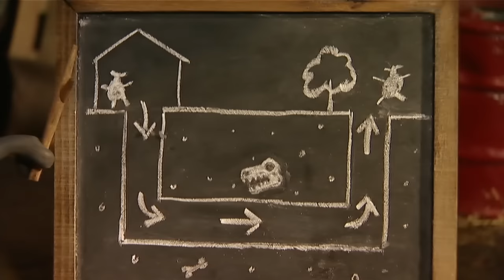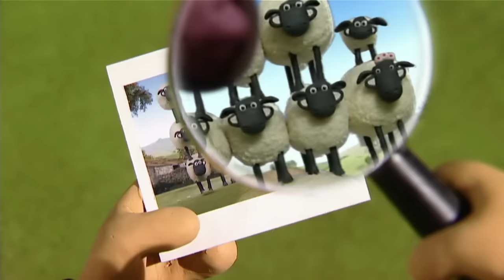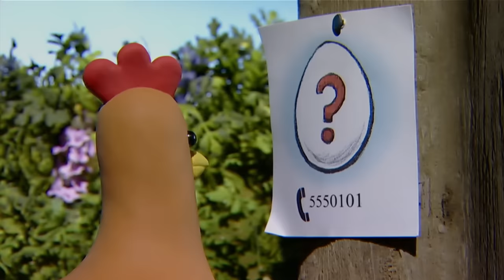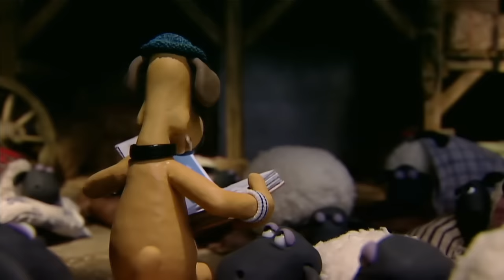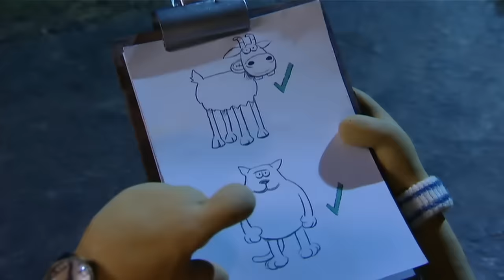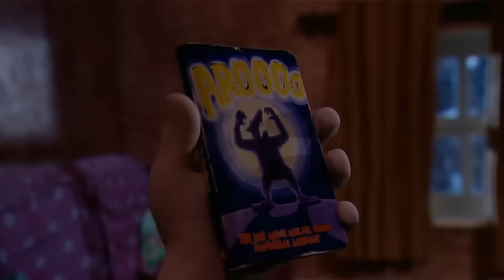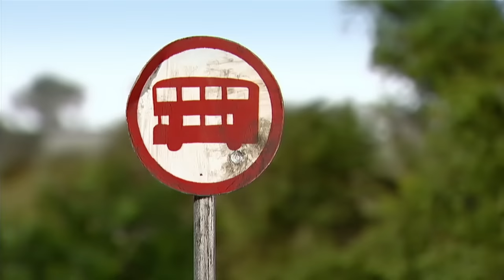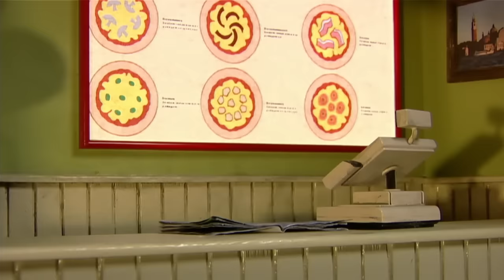La Oveja Shaun 🐑 Ovejas de construcción 🐑 Dibujos animados para niños